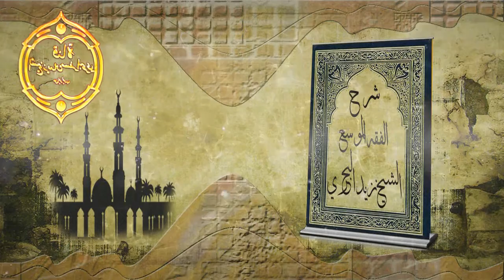الشيخ زيد البحري ما هو أول أيام الأسبوع هل هو يوم السبت أم يوم الجمعة ؟